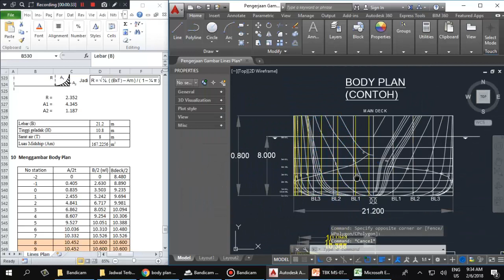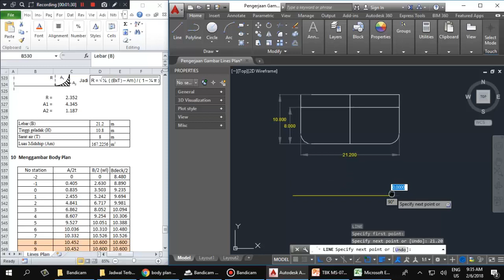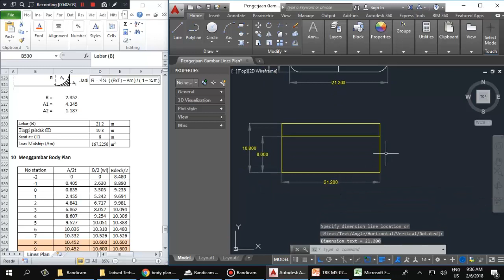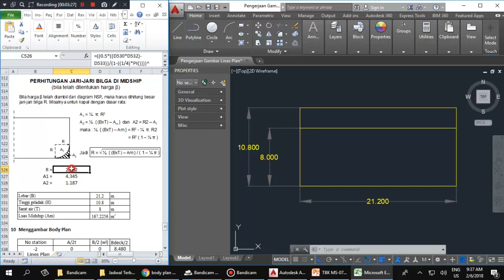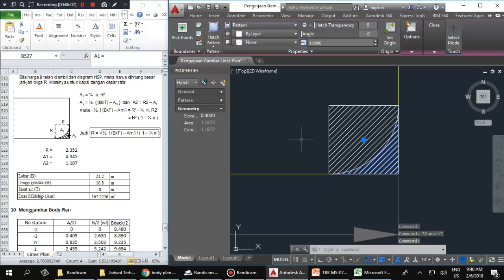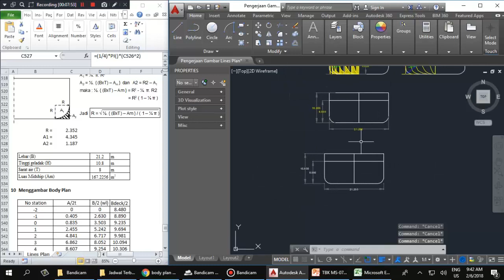Tutorial Desain Rencana Garis (Lines Plan) Bagian 19 Menggambar Jari Jari Bilga Kapal